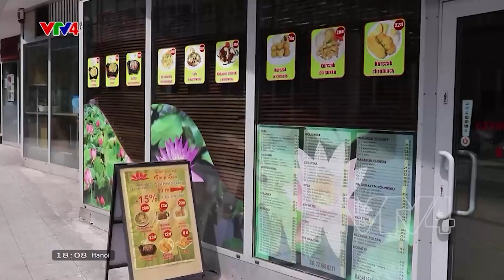Cơn sốt chả giò - nem "sajgonki" tại Ba Lan | VTV4